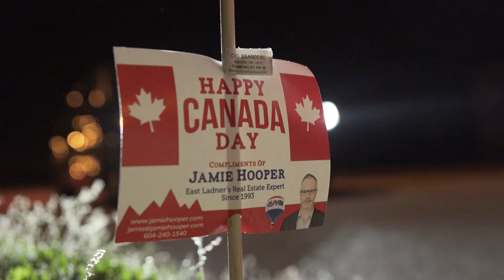Vancouver Realtor on Canada Day in Ladner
Every July 1st morning Jamie Hooper and his crew plant 1,350 Canadian flags in the front yards of Ladner homes to celebrate Canada Day.  As one Vancouver's top real estate agents Jamie started his career in real estate in the Ladner area. He started this fine tradition in the  mid 1990's and continues to do it every year.